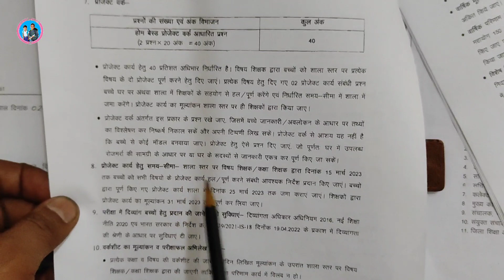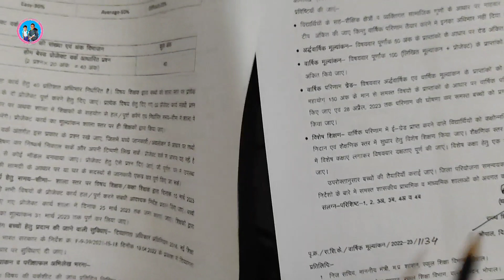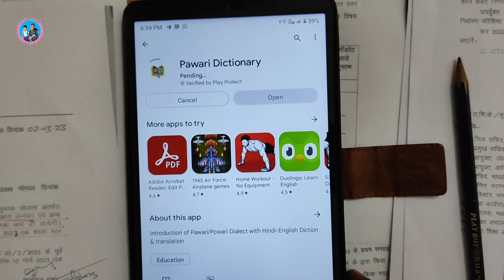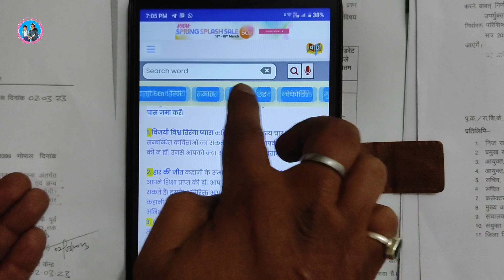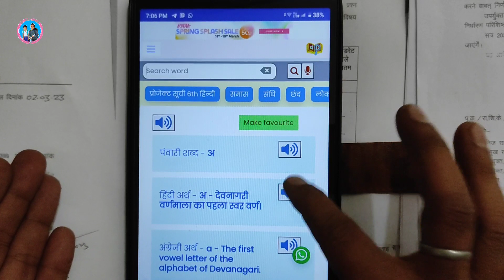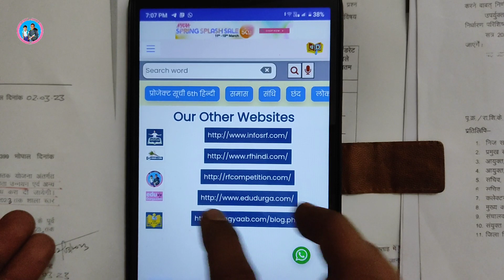3rd 4th 6th 7th ke project work Ki sujhavatmak suchi || कहाॅं मिलेगी 3,4,6,7 की प्रोजेक्ट वर्क सूची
Namaste,

Subject of the Video - 3rd
4th 6th 7th ke project work Ki sujhavatmak suchi || कहाॅं मिलेगी 3,4,6,7 की प्रोजेक्ट वर्क सूची

About this Vedio - Is video mein kaksha 3 v 4 isi tarah kaksha 6 v 7 ke liye project work ki Suchi ke bare mein jankari Di gai hai.

(ii) R.F. competition